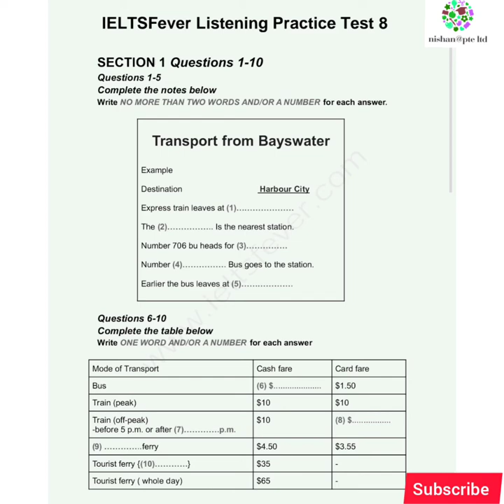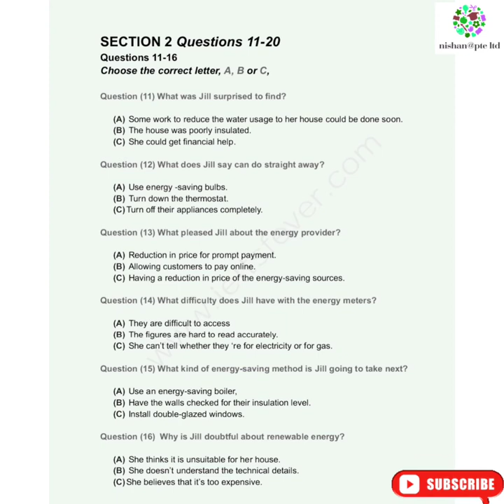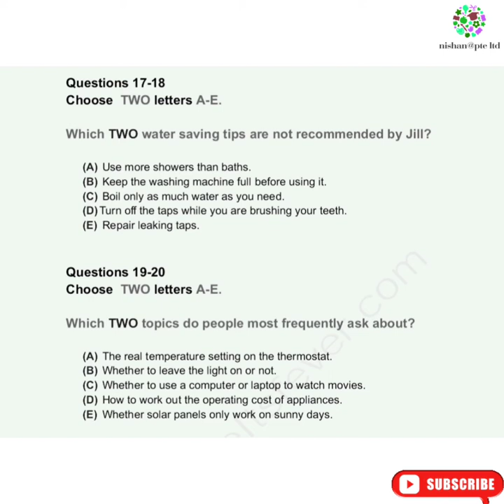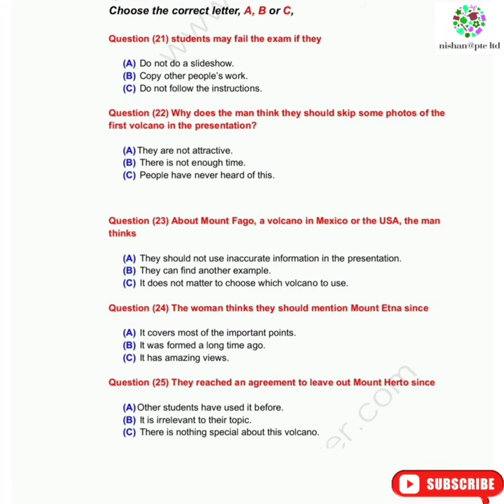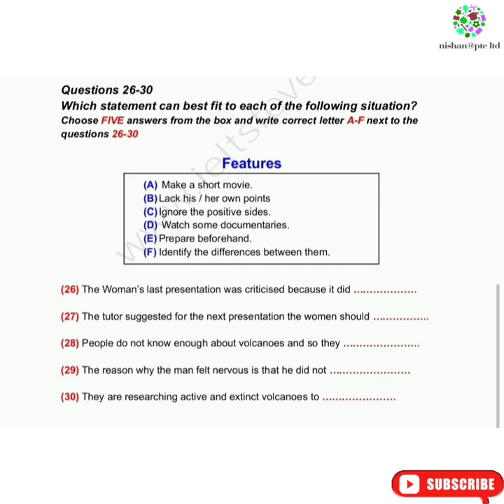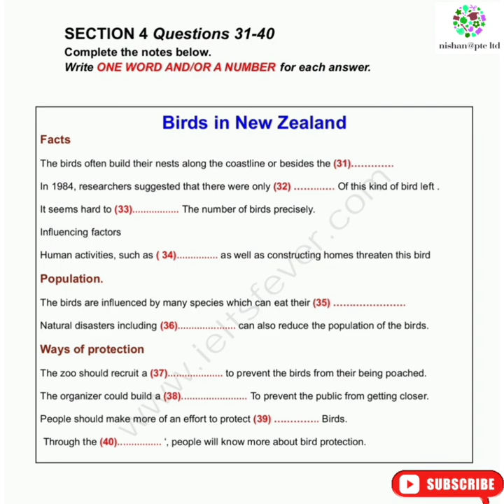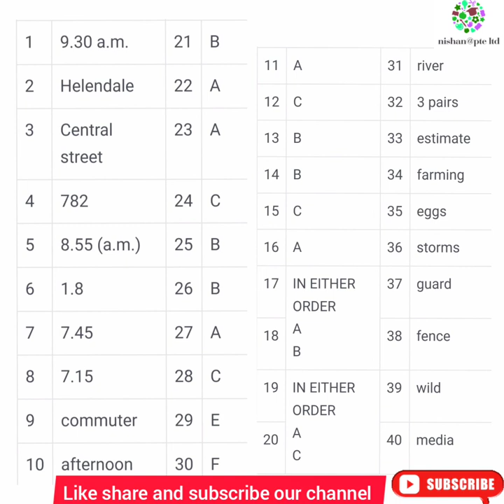IELTSFever listening test 8 | Transport From Bayswater | Birds in New Zealand